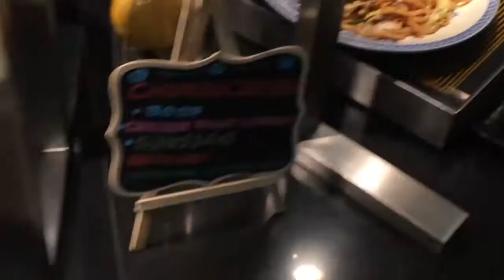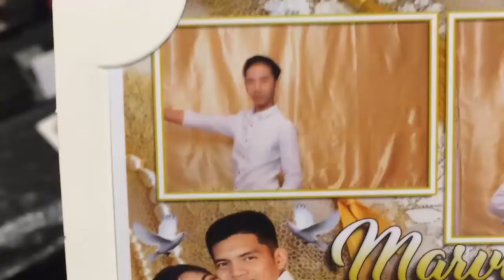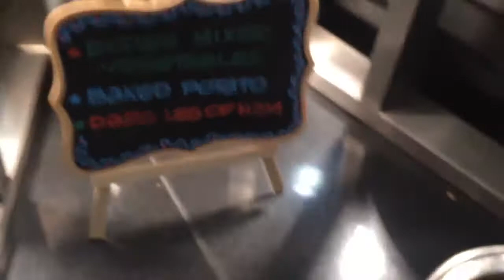FOOD VLOG: BUFFET EXPERIENCE | Raven DG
Sharing with you today my BUFFET experience in DADS Megamall. We had a lot of fun, we enjoyed the foods and let’s find out if sulit nga ba talaga mag BUFFET.

BUSINESS/PR/COLLABS:
Video Editor: Licensed Adobe Premiere Pro CS6

Facebook : Raven Jhey De Guzman